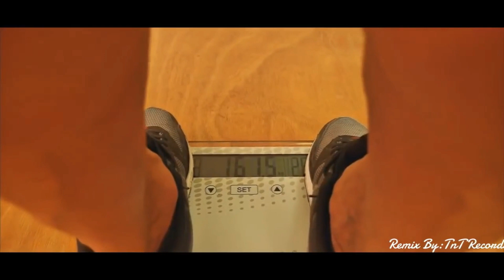Martyn Ford VS Nathan Jones Tribute VS Morgan Aste ....( Eminem) ft 50 Cent - My Pain..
MOTIVATION WORKOUT Martyn ford vs Nathan Jones VS Morgan Aste.